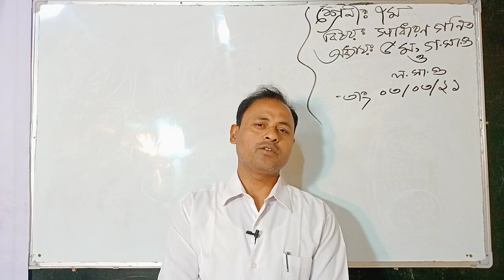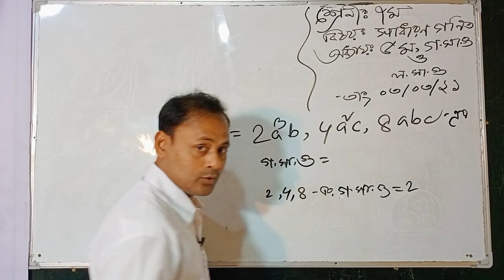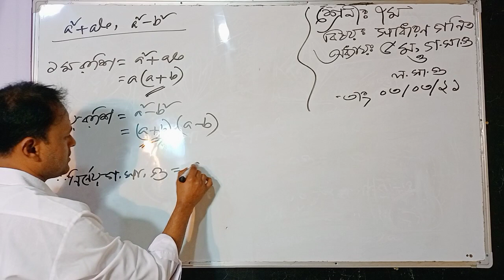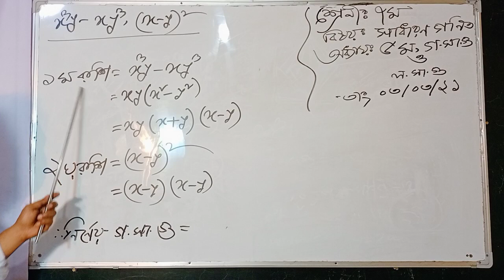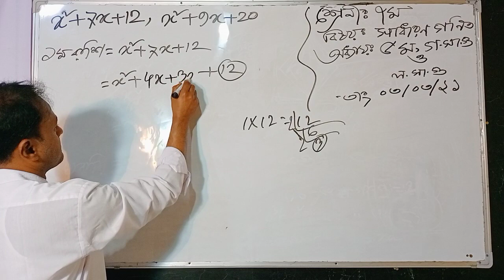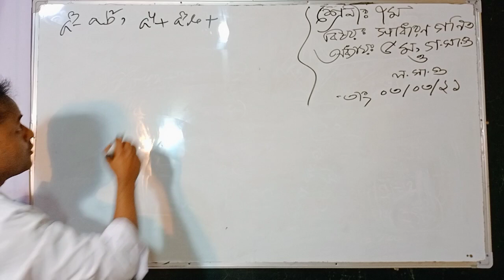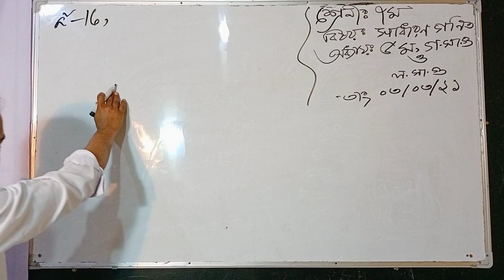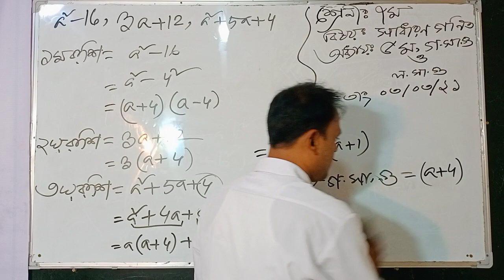গনিত - ৭ম,মোহাম্মদ বাছির উদ্দিন - সহকারী শিক্ষক, নান্দিয়া সাঙ্গুন আদর্শ দাখিল মাদ্রাসা